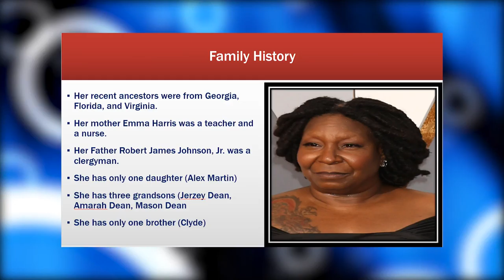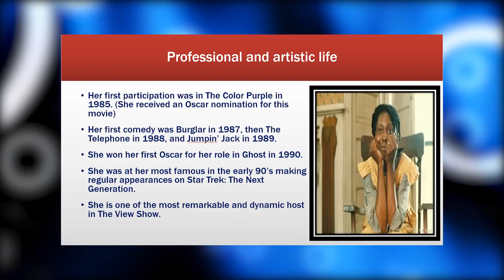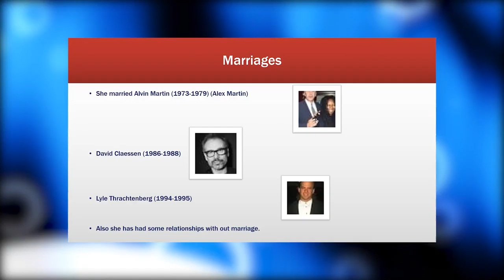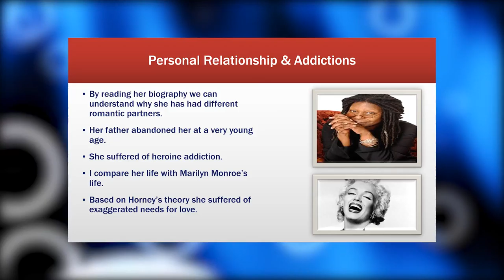Walter Centeno Video